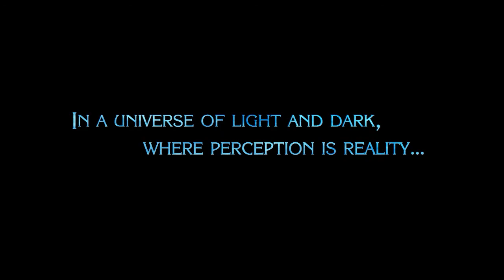Bayonetta 2 on CEMU 1.9.0c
It just keeps getting better and better, the flickering on the boss has been greatly reduced though there are still issues with the game registering two inputs on the controller, so the ability to fast skip cinematics is still not working.  Bosses also take a while to register they have been beaten, and it seems that now you can't get past the first portal in Noatun with this CEMU release.

SPECS:
AMD FX-4300 Quad-Core 3.8GHz
nvidia GeForce GTX 960 4GB Overclocked
16GB DDR3 RAM